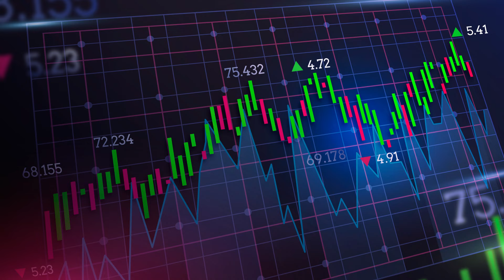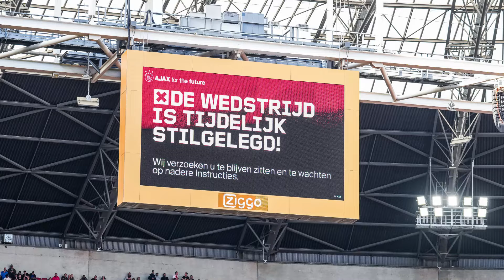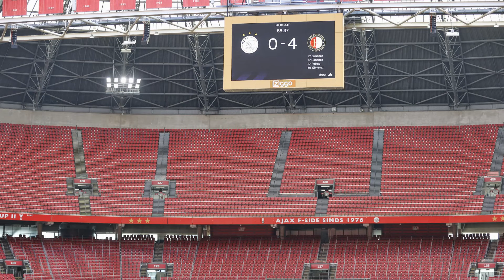Klassieker | Zolang VERLOOR AJAX al niet meer in DE KUIP van FEYENOORD 🔥⚔ | FCUpdate News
weekend staat de enige echte Nederlandse klassieker op het programma! In een uitverkochte en zeer waarschijnlijk kolkende Kuip nemen de rivalen Feyenoord en Ajax het tegen elkaar op. De bezoekers uit Amsterdam hebben achter de schermen een onrustige week achter de rug